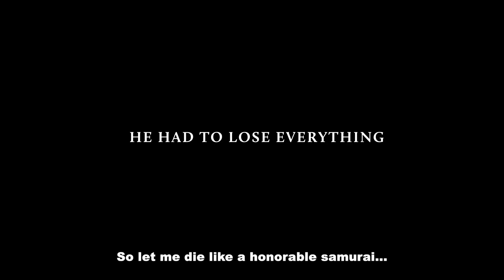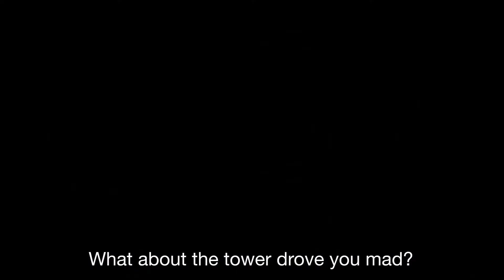"The Best Anime of Summer 2024: From Action to Drama!"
Hii Guys Welcome To My YouTube Channel Life is Boring Let's Spice It up With Anime Content Today We Are Going To Talk About "The Best Anime of Summer 2024: From Action to Drama!"

Video Link:-

Song Link:-

Video Link:

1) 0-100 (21 March 2023)
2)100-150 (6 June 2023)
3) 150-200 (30 June 2023)
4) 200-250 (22 September 2023)
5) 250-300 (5 October 2023)
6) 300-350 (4 November 2023)
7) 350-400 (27 February 2024)
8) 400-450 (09 March 2024)
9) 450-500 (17 March 2024)
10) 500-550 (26 March 2024)
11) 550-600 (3 April 2024)
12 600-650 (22 April 2024)
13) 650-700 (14 May 2024)
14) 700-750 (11 July 2024)
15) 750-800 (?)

Important